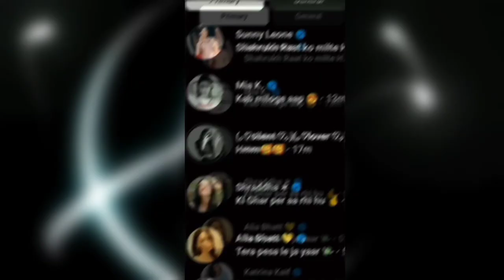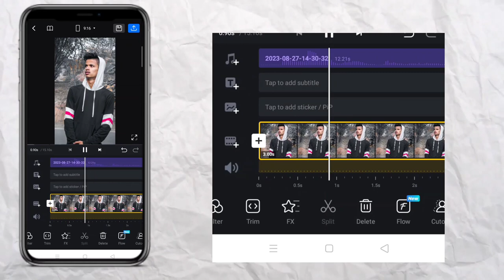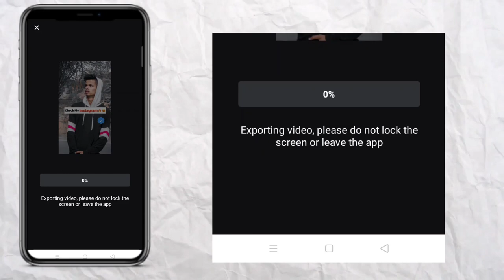Aa le check kar le tu Instagram ni reel edit | soniyo jara Instagram ta check kro reel video edit